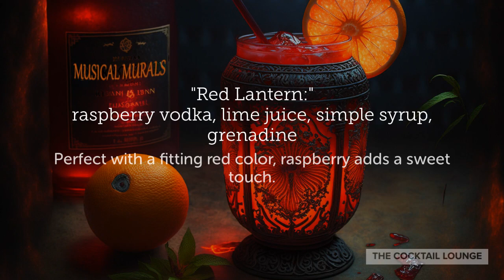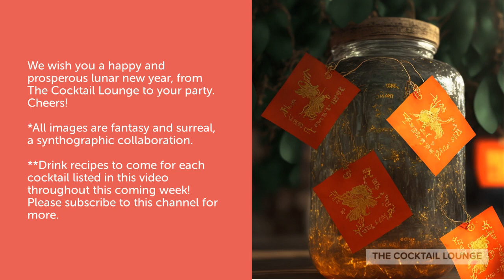Lunar New Year Drink Ideas for Celebration Cocktails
Celebration Cocktails for a Happy Lunar New Year. Recipes for each to follow in videos this week. Drink up! Thirst-quenching cocktail recipes set to beautiful music and images of luscious libations.  The drink recipes are real. The images are all fantasy, brand new and mixed fresh; a result of a synthographic collaboration between us and the Artificial Intelligence!

We will be doing a monthly drawing once we reach 100 subscribers.
Like it? Buy us a coffee. We love coffee... slowwww brew!

Art in the video may be available here, and I take requests:
RedBubble:

We use Midjourney, which is used via paid subscription on Discord.

For every 100 subscribers, we will have a drawing for artwork featured in these videos.

For more stimulating videos, see our sister channels, @MusicalMurals, or @BeyondtheSnail right here on YouTube.